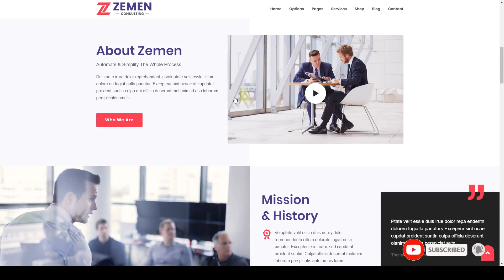Nozomi - Multi-Purpose Consulting Business WordPress Theme broker finance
ThemeForest Files Included Layered PNG, PHP Files, HTML Files, CSS Files, JS Files, PSD

 Columns 1

 Layout Fixed